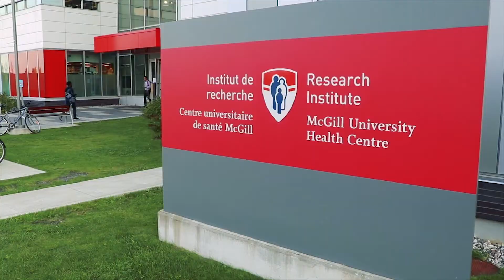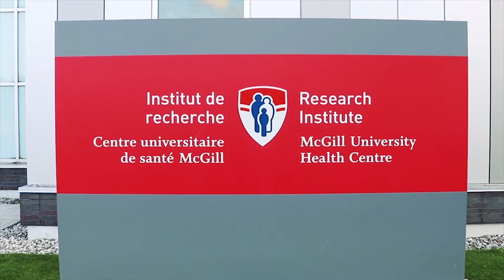Vision Quest 2017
En octobre dernier, nous avons assisté au Vision Quest, une série de conférences organisées par la Foundation Fighting Blindness Canada.